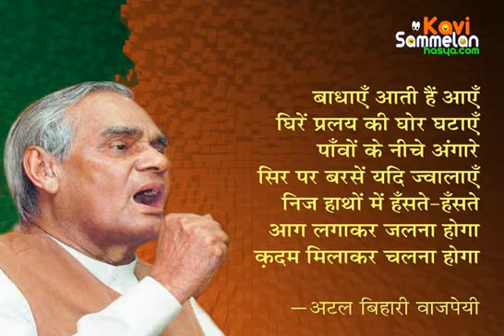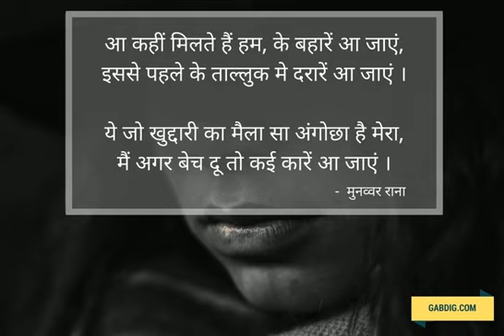Valmiki was a Talibani, insult saying by Munavar Rana